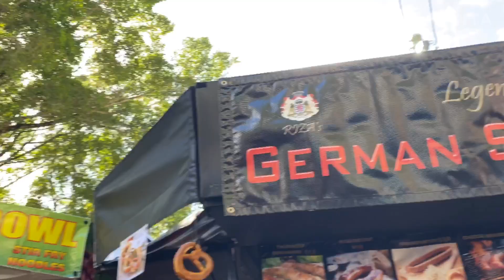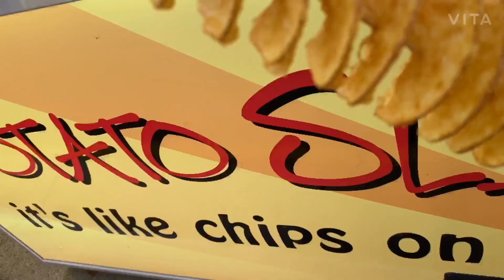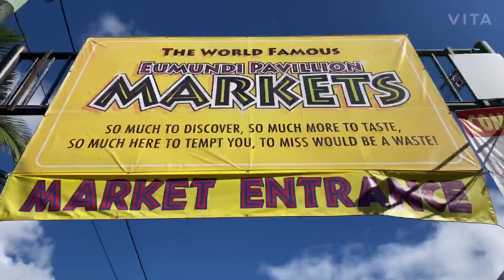EMUNDI MARKET TOUR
Hi guys!
We visited Emundi Market on 11/July/2020.
The market is located near Noosa, it was an interesting place where many kinds of foods and special items were sold. If you want to spend a special day-off, I recommend you to go this place :) The market only opens on Wed & Sat, between 8am - 1:30pm.